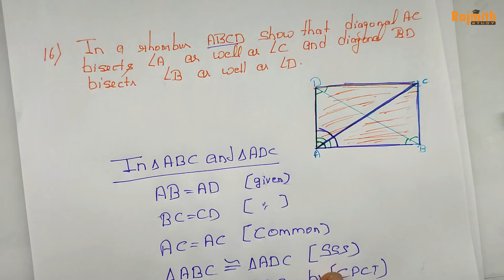Ex 10B Q14 to Q18 Class 9 | Quadrilaterals | RS Aggarwal | CBSE | Rajmith study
Book - NCERT
Class - 9
Chapter -Quadrilaterals
exercise 10b
Q14 to Q18
Chapter -Quadrilaterals
exercise 10b
Q19 to Q23

                                                  Mathematics Books

NCERT Class 9 mathematics Book
RS Aggarwal Class 9 Mathematics Book
Start Up Mathematics Class 8 Mathematics book
R S Aggarwal Class 8 Mathematics Book

Rajmith Study